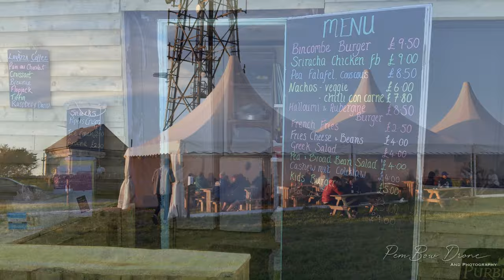Bincombe Bumps Campsite Dorset